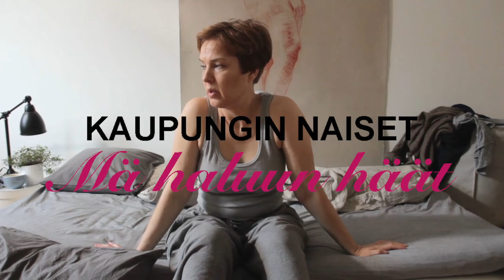Kaupungin Naiset - Mä haluun häät (eng)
Same-sex marriage will become legal in Finland on 1 March 2017. Lesbian choir Kaupungin Naiset celebrates the new law by releasing a music video Mä haluun häät (I want wedding).

Lyrics: Anja Erämaja
English translation: Suvi Salomaa
Music composition and production: Petra Lampinen
Video production: Lentävä Lehmä Films

Scriptwriter: Satu Järvinen
Cinematographer: Turkka Felix Tervonen
Editor: Tiia Porkka
Director: Juulia Klemola
Producer: Tuuli Mäenpää
Producer: Essi Laukkanen
Art director: Heli Salomaa
Set designer: Emilia Nuutinen
Make-up artist: Pekka Kosama